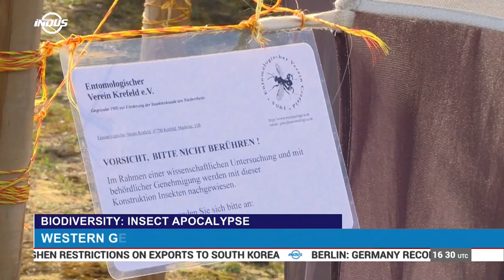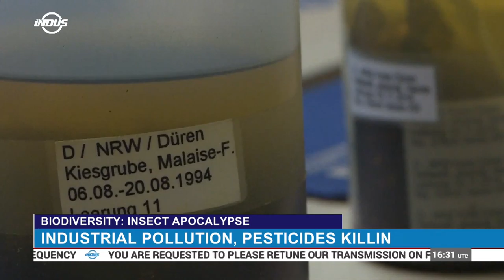Biodiversity: Insect Apocalypse | Indus News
Researchers warn insects are dying off at an alarming rate, impacting food chains and habitats.